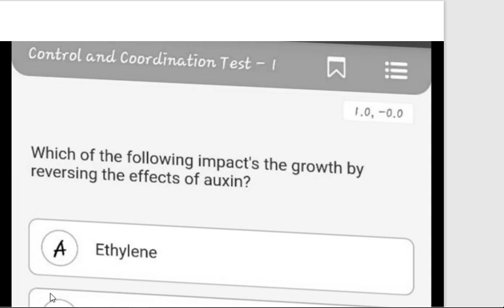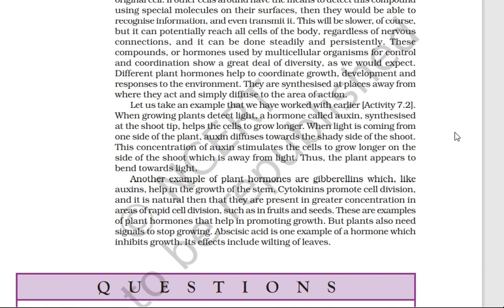KVS PRT VALO अपनी आँखें खोलो || WHY NCERT IS THE BEST 🔥🔥 @mathsconceptsacademy205